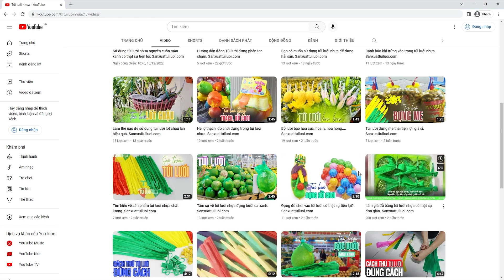Túi lưới nhựa màu vàng đựng tỏi đa năng/sanxuattuiluoi.com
Túi lưới nhựa màu vàng đựng tỏi được làm từ nhựa PE , có độ bền cao dù sử dụng ở nhiều môi trường khác nhau, đảm bảo an toàn để đựng các loại nông sản ,rau củ tiện lợi.